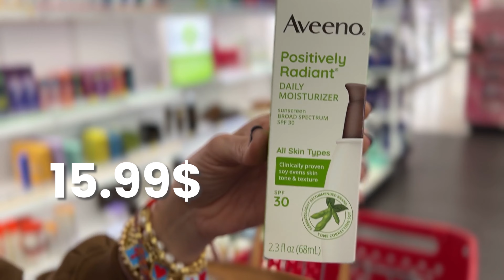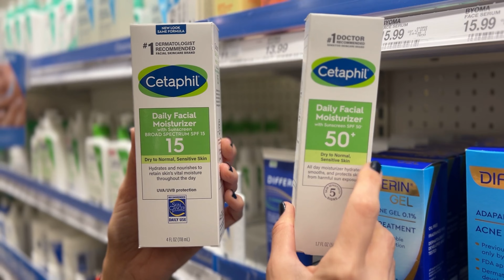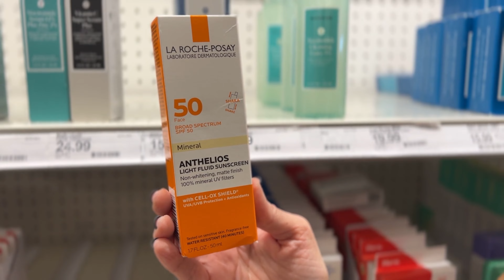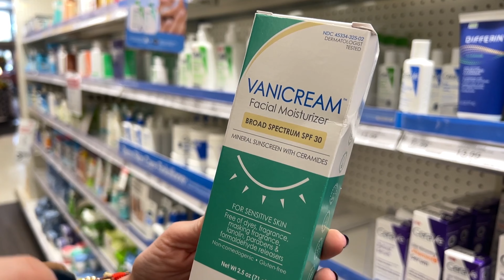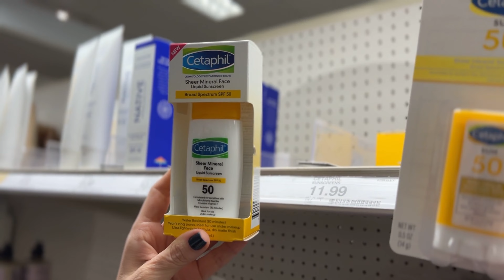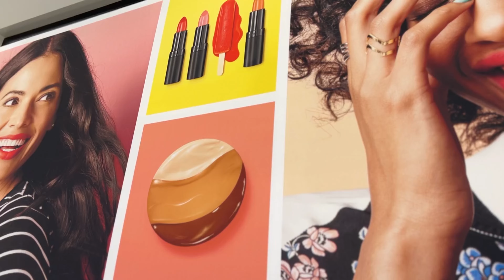PROTECTOR SOLAR | Protectores solares económicos de supermercado TARGET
CONTENIDO DEL VIDEO:

Hola en el video de hoy acompañe a buscar los protectores más económicos que puedes conseguir en supermercados, La primera parada la hicimos en Target, al final del video de muestro los que para mi son los más buenos bonito y baratos. Acompañame!!

En los enlaces de abajo dejo el link donde puedes revisar y comprar productos para el cuidado de la piel y el cabello.

1. Protector Solar Cerave

2. Protector Solar La Roche Posay

3. Protector Solar Cetaphil en barra

4, Crema Hidratante con protección Cetahphil

Más opciones en el enlace de aquí abajo

LifeGlay es un canal donde podrás inspirarte, crear y practicar el cuidado de la piel. Compartiré videos acerca de mis experiencias del cuidado de la piel, belleza, estilo de vida y tips para cuidar y proteger más nuestra piel!! Así que vamos a cuidarnos la piel de nuestra cara que es la única que tenemos!!

SOBRE EL AUTOR DEL VIDEO:

Glay Gonzalez

Hola!! Me contenta saludarles. Yo soy Glay González Licenciada en Artes, Mención Promoción Cultural (UCV) Mi interés por el cuidado de la piel surgió debido a mis problemas de severas alergias en mi cara como consecuencia de los cambios del ambiente. Después de muchas visitas al dermatólogo tuve una inquietud inacabable de investigar y conocer todo acerca del cuidado de la piel, así nació la idea de crear mi canal LifeGlay. Quiero darles la bienvenida e invitarles a que aprendamos juntos acerca del cuidado de la piel, cuidado del cabello, tips de belleza, de imagen y estilo de vida.

Te invito a que me acompañes para aprender acerca de los mejores productos de belleza, sus ingredientes, y saber si funcionan o no!! Conozcamos acerca de rutinas faciales y todo acerca del cuidado de nuestro cuerpo. Aquí podremos aprender juntos acerca de cómo mejorar nuestra estilo de vida cuidando nuestro cuerpo e imagen desde adentro hacia afuera, porque cuidando nuestra alimentación como punto de partida, es como veremos los primeros resultados en nuestra piel. Te invito a que cuidemos nuestra piel, amándola y queriéndola con todas sus imperfecciones tal y como es. Cuidando nuestra piel nos sentiremos más sanos y felices con nosotros mismos. Bienvenidos a mi canal espero les guste.

Visión: Lo que pretendo con éste canal es poder regalarles mi experiencia de acuerdo a lo que me ha funcionado. Me di cuenta que muchos de nosotros aprendemos a cuidar nuestra piel en edades avanzadas y mi intención es que aún cuando lo hayas descubierto recientemente te des cuenta de que nunca es tarde para comenzar,  y que si tomamos conciencia acerca de un buen cuidado de la piel y hacemos nuestras rutinas faciales de manera adecuada.